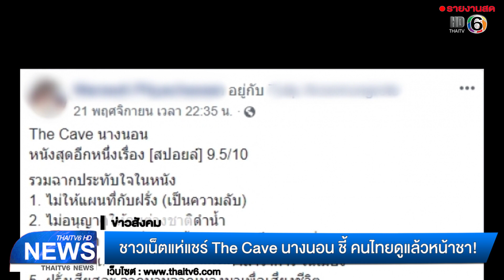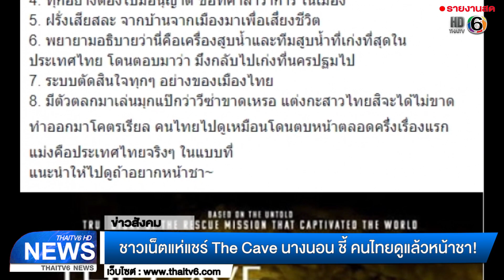ข่าวสังคม : ชาวเน็ตแห่แชร์ความรู้สึกหลังชม The Cave นางนอน ชี้ คนไทยดูแล้วหน้าชา!